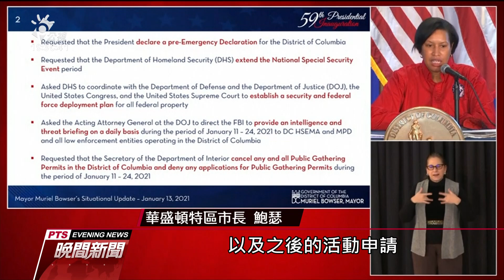交接倒數 華府緊急狀態近2萬國民兵維安 20210114 公視晚間新聞